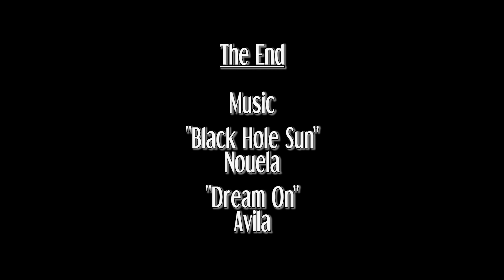HB WvW Portal Montage (with comms) - Summer/Fall 2014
With our last official raid being later today, I put together a mix of some of our portals from the last few months (yes, we still use portals).  There is some swearing in our comms.  Here is a link to the same video, but without our comms.